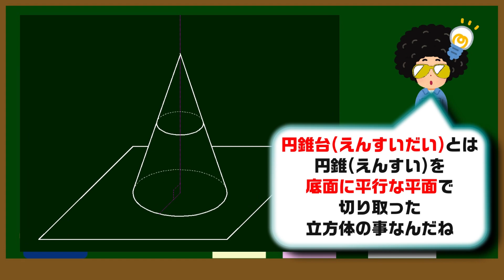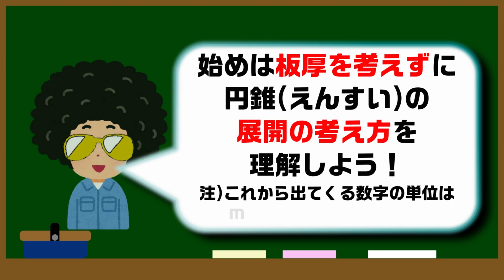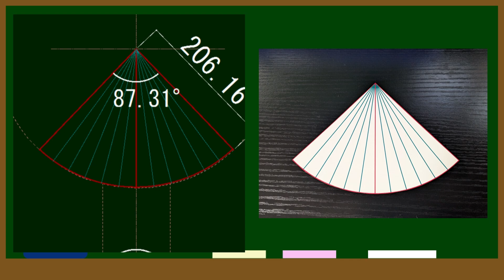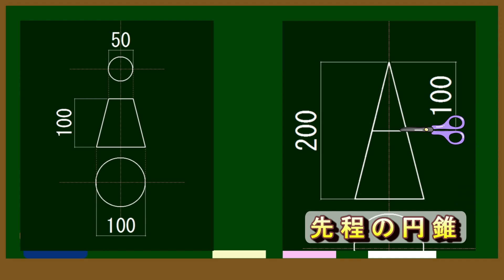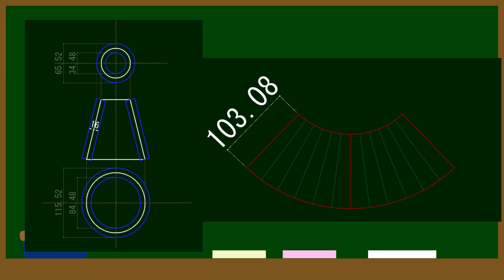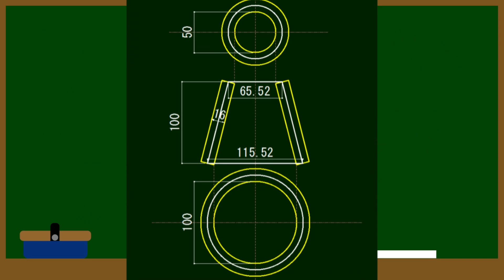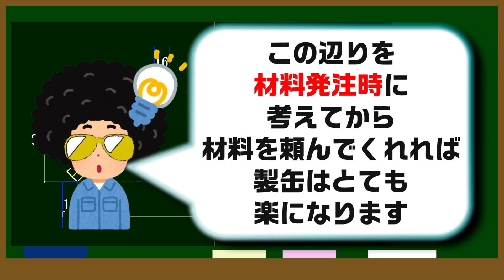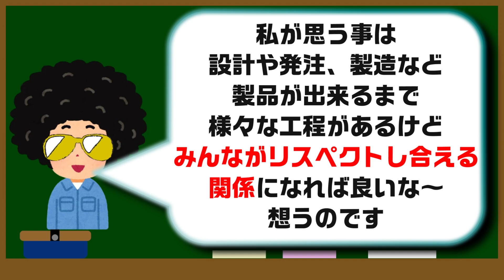円錐台(えんすいだい)コニカル・テーパー・コーンの板厚を考慮した展開を解説！図面の読み方 展開編⑤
円錐台(えんすいだい)って聞いたことありますか？鉄鋼関係ではコニカルやテーパーやコーン等と呼んでいます。円錐台(えんすいだい)の展開と板厚を考えての展開を解説します。

図面の読み方　展開編⑥

図面の読み方　展開編⑤
円錐台(えんすいだい)コニカル・テーパー・コーンの板厚を考慮した展開を解説▶

図面の読み方　展開編④

図面の読み方　展開編③

図面の読み方　展開編②

製缶、溶接の基本！図面の読み方　展開編①

【動画目次】
0:00 オープニング
1:19 円錐(えんすい)と円錐台(えんすいだい)とは？
2:08 円錐(えんすい)の展開
3:54 円錐台(えんすいだい)の展開
5:09 板厚を考慮して円錐台(えんすいだい)の展開
6:35 製缶が楽になる展開
8:24 エンディング